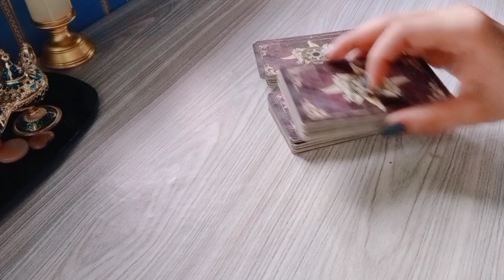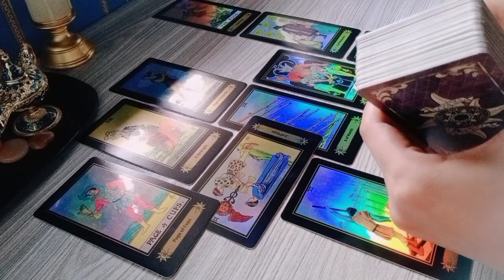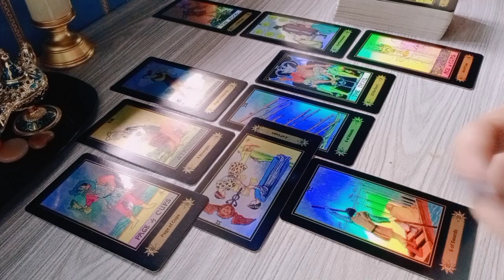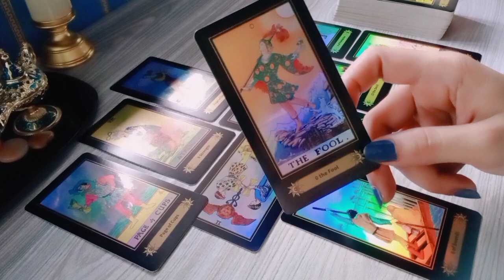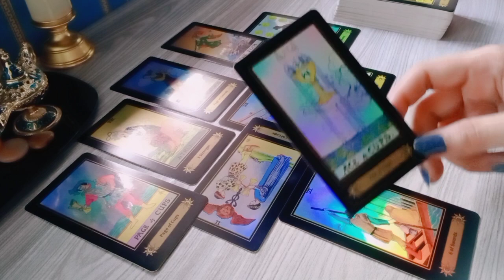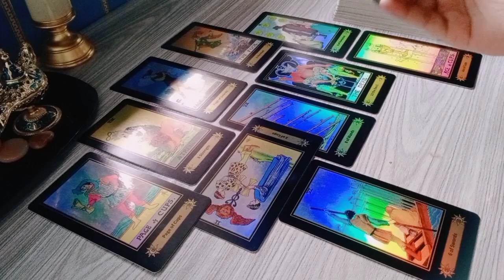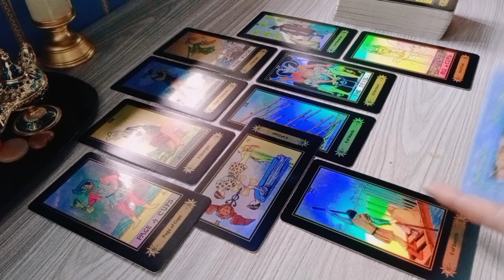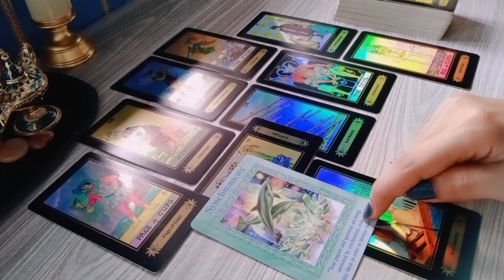Cinta TAURUS Single 💖 Masih Berharap